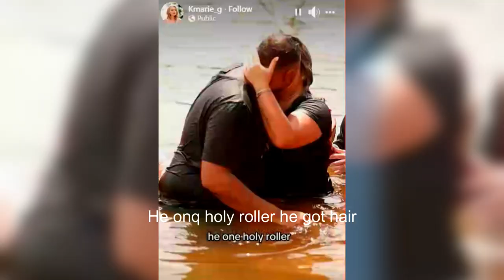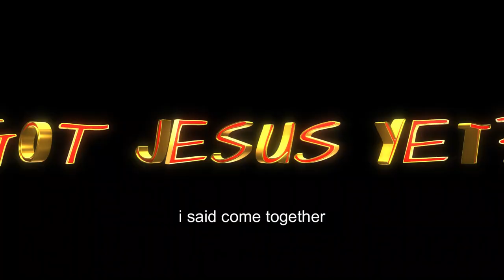🔴Satan Defeated' Baptism and Worship our Weapons of war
Welcome, all - Satan Defeated' Baptism and Worship our Weapons of war Curiosity & Discovery -aka- CCTV Nightwatchman Presents